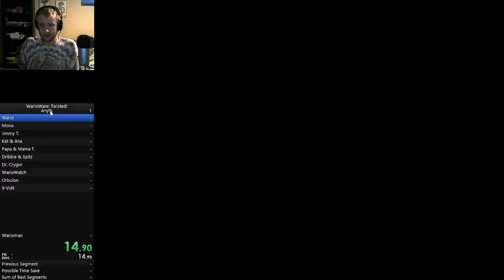WarioWare: Twisted Speedrun - 32:01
This is my very first speedrun of a game I've ever attempted! WarioWare: Twisted! looked like a fun run to try. There is loads of room for improvement, and I plan on trying to lower my PB.

Hi there! If you're reading this, you opened the description. Well done. People usually call me Valkoor or Valk. I upload gameplay commentaries, more commonly referred to as Let's Plays, as well as the occasional tutorial. If you enjoy what goes on around here, stick around!